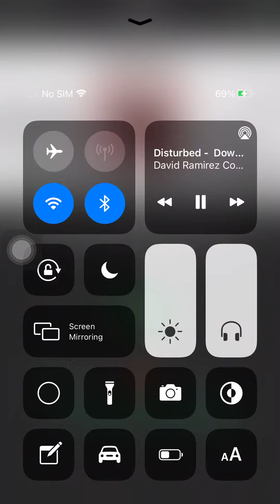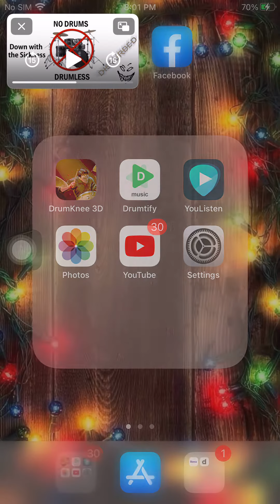Josh Farley playing drums to Disturbed (Down with the sickness)